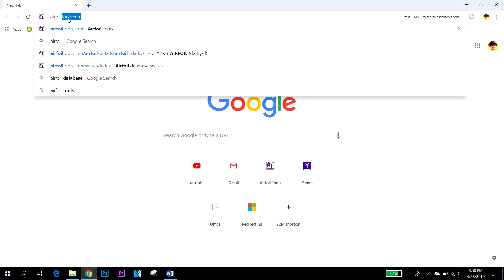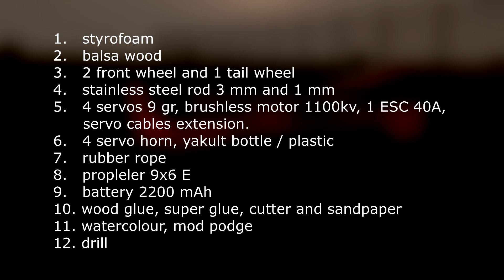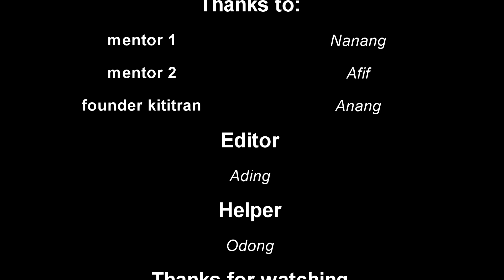how to make rc plane at home VERY EASY step by step | kitiran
this video will show you the process how to make rc plane at home very easy step by step easily, this is the homemade rc plane foam. start from making airfoil template then cut the styrofoam with hot wire cutting foam and elctronic installation also maiden (test flight)
this RC airplane is good for trainer with dihedral angle wings make you easy to control turn right or left and will recover to the level position easily.
this homemade rc aeroplane for electronic part I am using:
motor 1100 kv
ESC 40A
servo 9 gr
battery 2200 mAh
Hitec Aurora 9 transmitter  with Delta-8 receiver

if you have any question just wright in the comment box below.

thanks guys for watching  this rc airplane build🙂

NOTE: "Kitiran" is the name of this airplane 😁

IND:

video ini akan menunjukkan kepada Anda proses bagaimana tutorial membuat pesawat rc di rumah dengan mudah, styrofoam pesawat rc buatan sendiri. mulai dari membuat cetakan airfoil sayap kemudian alat potong styrofoam dengan pemotong kawat panas.
pesawat ini cocok untuk trainer dengan sayap dihedral membuat Anda mudah mengontrol belok kanan atau kiri dan akan pulih ke posisi level dengan mudah👍.
bagian elektronik yang saya gunakan:
motor 1100 kv
ESC 40A
servo 9 gr
baterai 2200 mAh
Remote Hitec Aurora 9 dengan receiver Delta-8

bentang sayap 1300 mm

ayo langsung praktekkan dan selamat menikmati penerbangan "kitiran" 😁

kalau ada pertanyaan silahkan tulis di kolom komentar nanti kita akan diskusi.

thank you kawan2, semoga berhasil!

share ke teman2 yang membuthkan ya👍